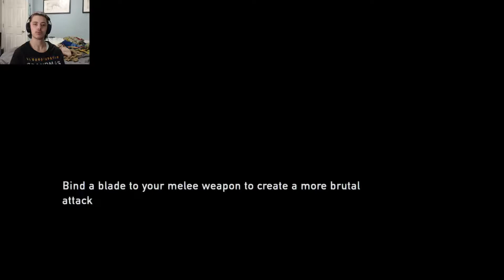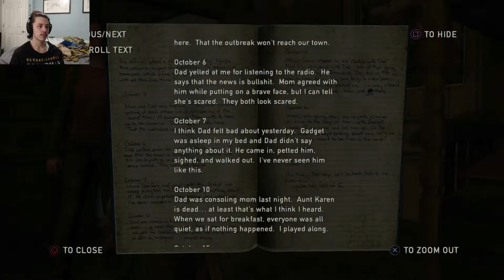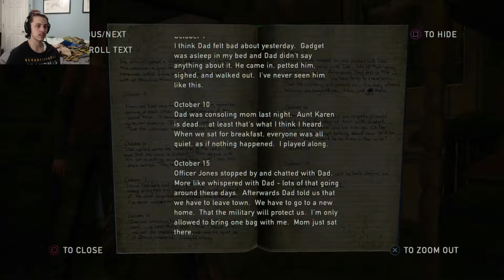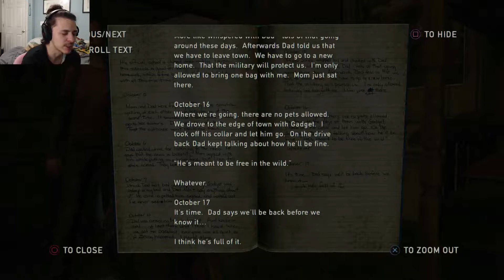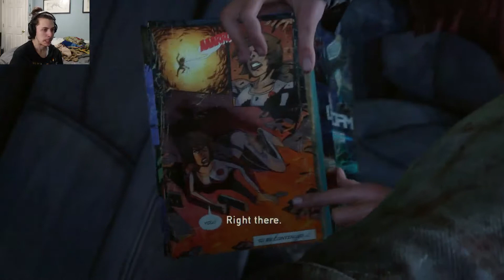KaigePlays: The Last Of Us [Part 5]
Watch me play The Last of Us! Follow Joel, a smuggler, tasked with escorting 14 year old Ellie across a post-apocalyptic world!

Hi, I'm Kaige and I play video games :p These are my live reactions as well as my honest review throughout this walk-through.